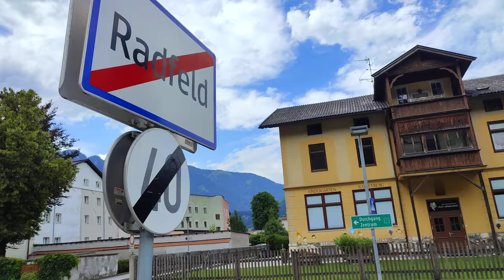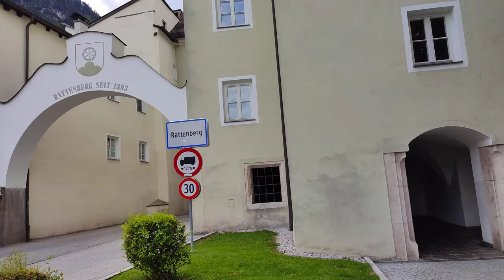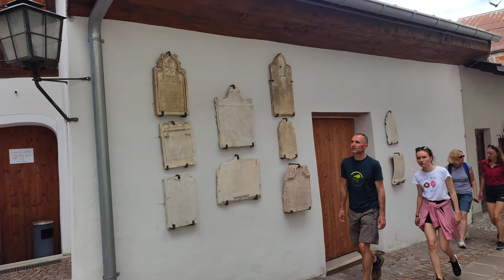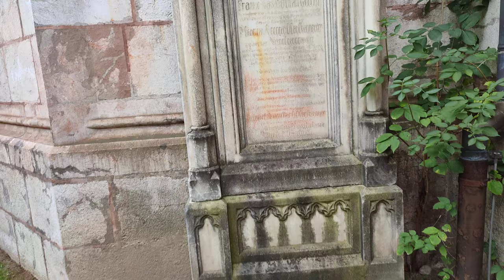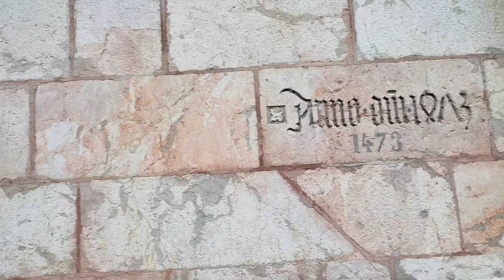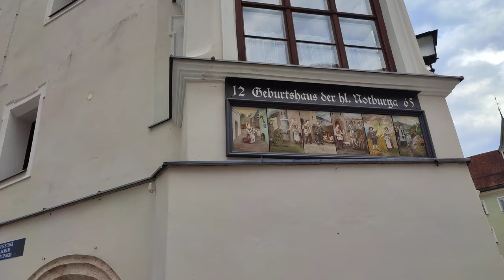Rattenberg 2021 - smallest medieval city in AUSTRIA 🏙 Real Time Virtual Walking Tour in 4K ASMR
Rattenberg is a quaint little medieval city in Tyrol Austria. It's located right next to the famous Inn river in the Austrian Alps. This city is also known as Austria's smallest city. Discover colorful buildings, Tyrolean architecture, Medieval vibes, and Freemasonry symbols. 4k #2021

🙋 Did you spot something special? Share your discovery with us in the comments!